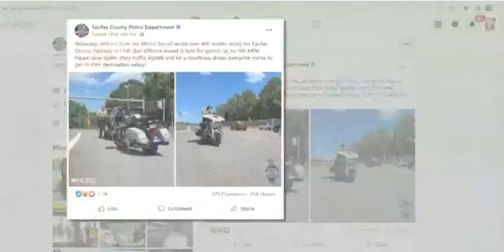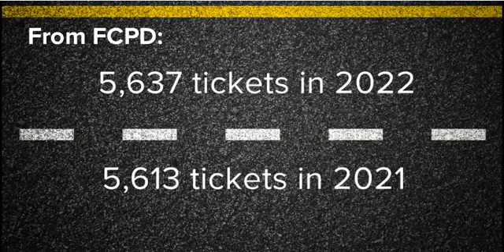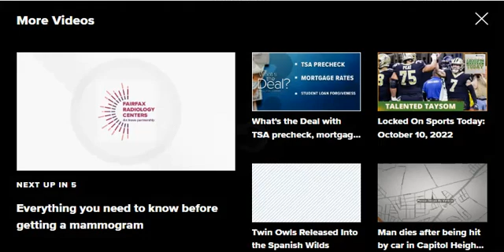Mom pleads for drivers to slow down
Fairfax Co. mom pleads for drivers to slow down after police issue ticket for driver going 90 mph in a school zone (WUSA9)
After Fairfax County police issued a ticket to a driver going 90 mph in a school zone, one mom is pleading for drivers to slow down as kids return to school.